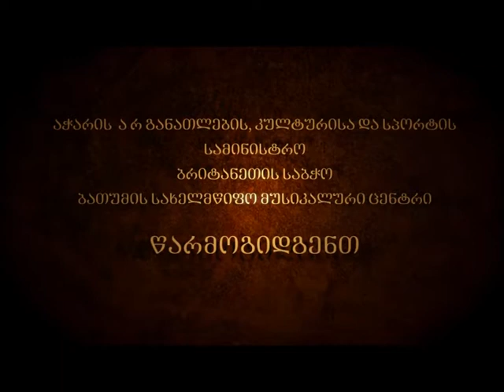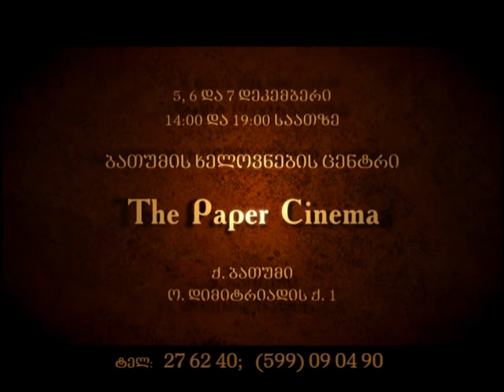The Paper Cinema in Batumi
5-7 დეკემბერს ბათუმი ინოვაციურ ბრიტანულ დასს მასპინძლობს.
Really fantastic result of joint effort of the British Council and the Ministry of Education, Culture and Sport of Ajara Autonomous Republic. Odyssey by 'The Paper Cinema', one of the most innovative British companies turned into a great success in Batumi on 5-7 December 2013